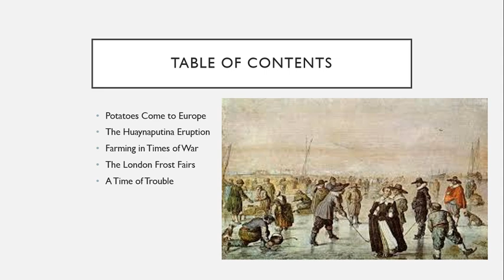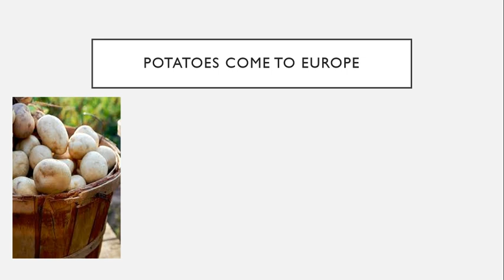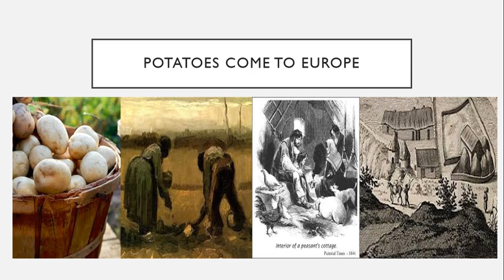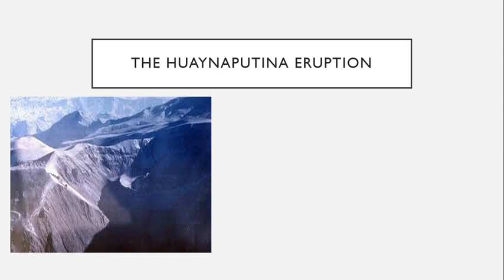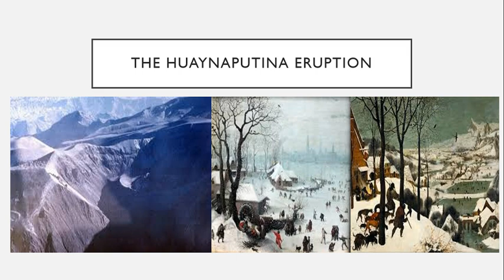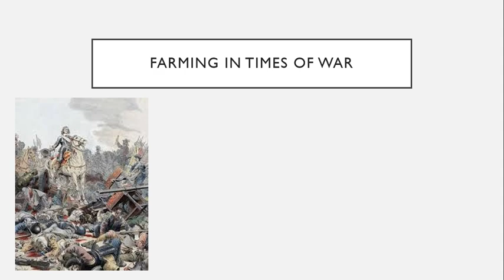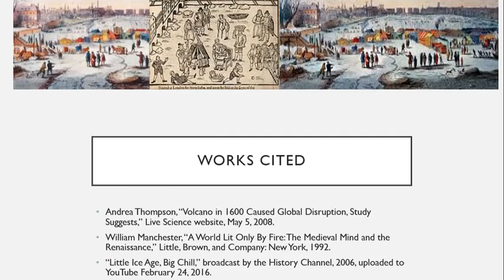Little Ice Age, Part 2: Frost and Famine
Just as Europe adapted to the colder, harsher climate of the Little Ice Age, they suffered a new shock after a volcanic eruption in 1600. This brought cold so severe that the Thames River froze and many countries suffered poor harvests. In the end, Europe found an unlikely hero...the potato.